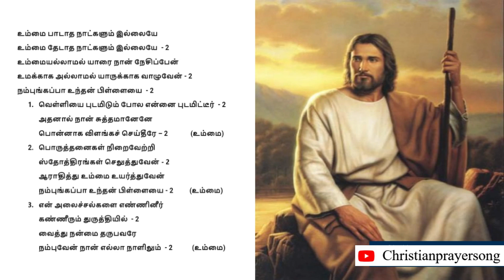உம்மை பாடாத நாட்களும் இல்லையே உம்மை தேடாத நாட்களும் இல்லையே - ஆராதனை பாடல் with lyrics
பாடல் வரிகள் -  ஆராதனை பாடல்

உம்மை பாடாத நாட்களும் இல்லையே
உம்மை தேடாத நாட்களும் இல்லையே  - 2
உம்மையல்லாமல் யாரை நான் நேசிப்பேன்
உமக்காக அல்லாமல் யாருக்காக வாழுவேன் - 2
நம்புங்கப்பா உந்தன் பிள்ளையை  - 2
1. வெள்ளியை புடமிடும் போல என்னை புடமிட்டீர்  - 2
அதனால் நான் சுத்தமானேனே
பொன்னாக விளங்கச் செய்தீரே – 2              (உம்மை)
2. பொருத்தனைகள் நிறைவேற்றி
ஸ்தோத்திரங்கள் செலுத்துவேன் - 2
ஆராதித்து உம்மை உயர்த்துவேன்
நம்புங்கப்பா உந்தன் பிள்ளையை - 2          (உம்மை)
3. என் அலைச்சல்களை எண்ணினீர்
கண்ணீரும் துருத்தியில்  - 2
வைத்து நன்மை தருபவரே
நம்புவேன் நான் எல்லா நாளிலும்  - 2            (உம்மை)